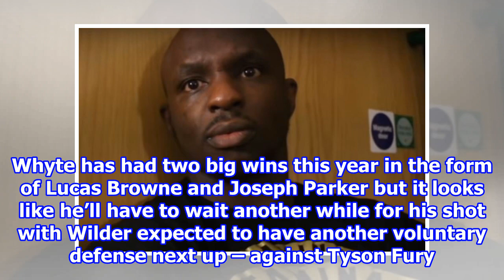Dillian Whyte Slams Tyson Fury’s Win Over Pianeta 2018/8/20-Synthetic clip